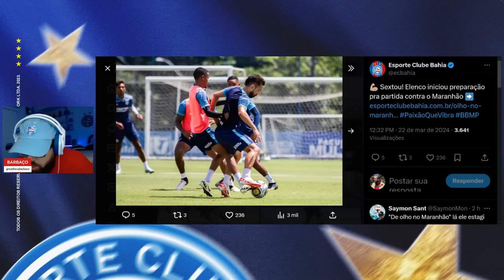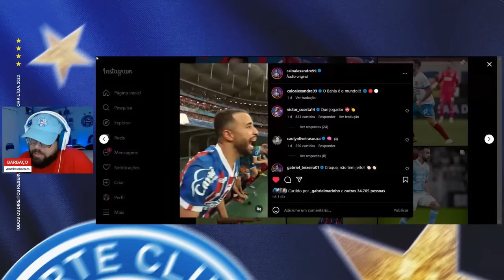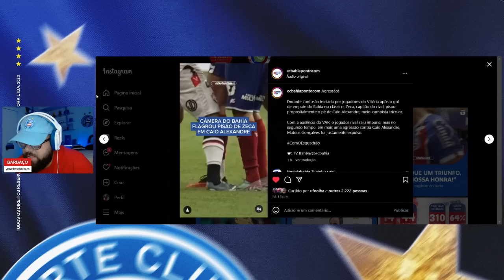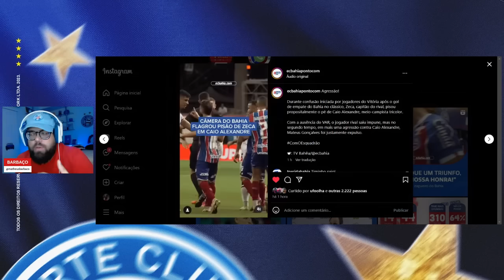🤬 ABSURDO! CÂMERA FLAGRA NOVA AGRESSÃO DE ATLETA DO VITÓRIA EM CAIO! CADÊ A M3RD4 DO VAR, CBF?